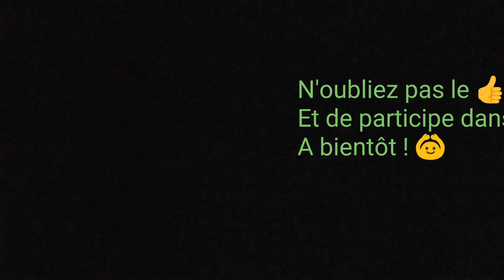Défi Du Jour / 10 ! LE RETOUR !?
Hey tout le monde c'est Valentin et on se retrouve aujourd'hui pour une nouvelle vidéo ! N'hésite pas à lâcher un pouce bleu (👍) et mettre un commentaire !

À bientôt pour une prochain vidéo... PEACE !!😎